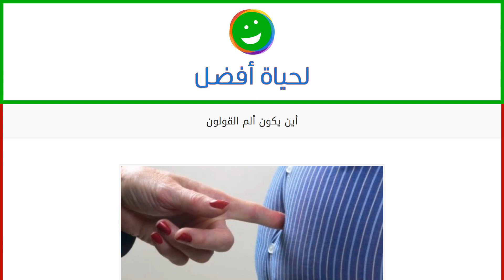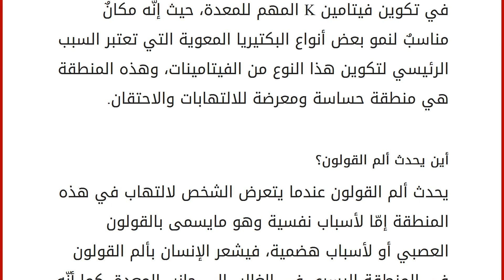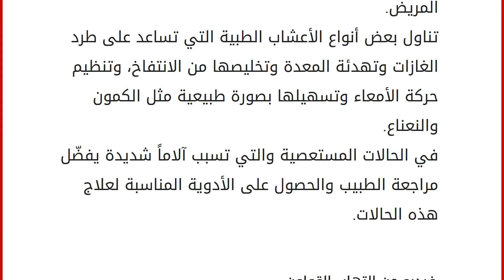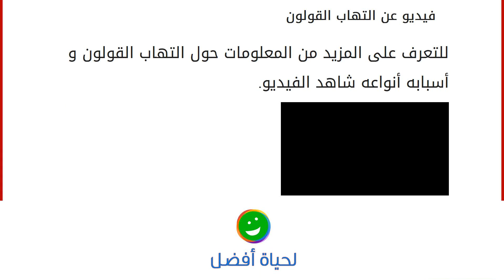أين يكون ألم القولون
إقراألمقال كاملا :
محتويات
١ القولون
١.١ أين يحدث ألم القولون؟
١.٢ أعراض القولون
١.٣ أسباب التهاب القولون
١.٤ علاج القولون ٢ فيديو عن التهاب القولون القولون
القولون هو جزء من أجزاء جسم الإنسان التي تسمى بالأمعاء، ويقع القولون في نهاية السبيل الهضمي، وهو جزء مهم جداً من الأمعاء حيث إنّه يقوم بامتصاص السوائل الزائد وبقايا الطعام غير المفيدة المتبقية، لتتجمّع مكوّنة كتلة صلبة تسمى بالكتلة البرازية، كما أنّ القولون يساعد في تكوين فيتامين K المهم للمعدة، حيث إنّه مكانٌ مناسبٌ لنمو بعض أنواع البكتيريا المعوية التي تعتبر السبب الرئيسي لتكوين هذا النوع من الفيتامينات، وهذه المنطقة هي منطقة حساسة ومعرضة للالتهابات والاحتقان. أين يحدث ألم القولون؟
يحدث ألم القولون عندما يتعرض الشخص لالتهاب في هذه المنطقة إمّا لأسباب نفسية وهو مايسمى بالقولون العصبي أو لأسباب هضمية، فيشعر الإنسان بألم القولون في المنطقة اليسرى في الغال